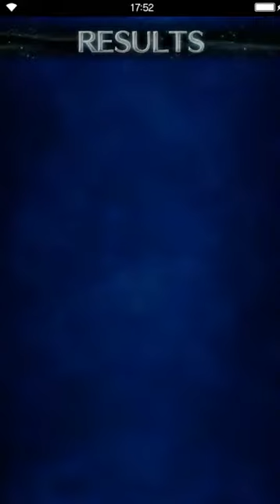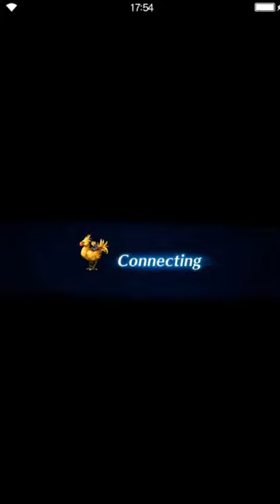Final Fantasy: Brave Exvius - S02 07 Operations 17 Savage Ruins ; Domino's data